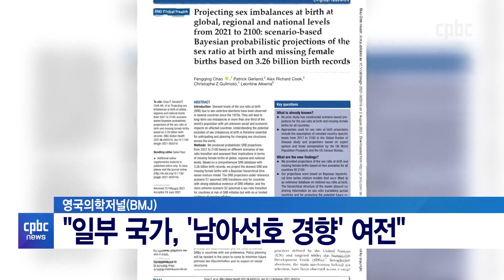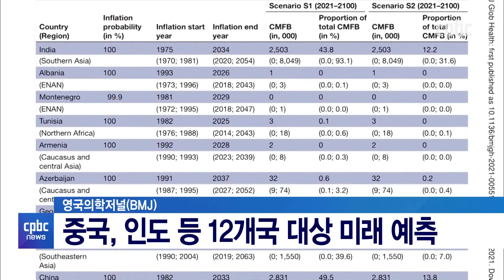남아선호 경향 여전?···英연구 "출생여아 470만 명 감소 예상"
딸보다 아들을 선호하는 경향.
한때 우리나라도 심했죠.

이는 출생성비 불균형으로
이어지기도 했는데요.

그런데 남녀성비 불균형이
심한 나라가 여전히 많습니다.

영국 연구진들이
지난 반 세기 데이터를 바탕으로
미래를 예측했는데요.

불과 10년도 안 돼서
여아 수 백만명의 낙태가 우려된다는
결과가 나왔습니다.

전은지 기자가 보도합니다.

후원문의, 매일미사 지향 신청 : 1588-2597
카카오톡 플러스친구 : cpbc TV